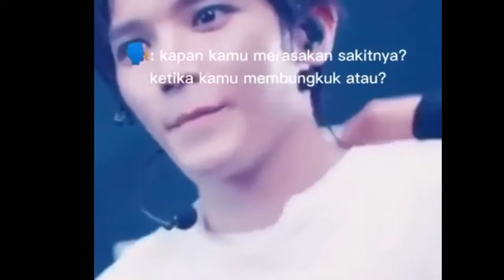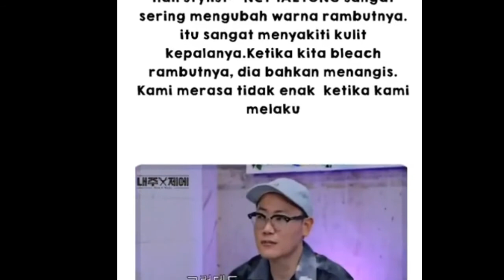TAEYONG NCT MENDERITA SUATU PENYAKIT SAMPAI IA MENANGIS UNTUK MENAHAN SAKITNYA